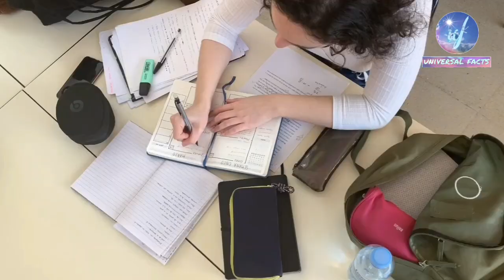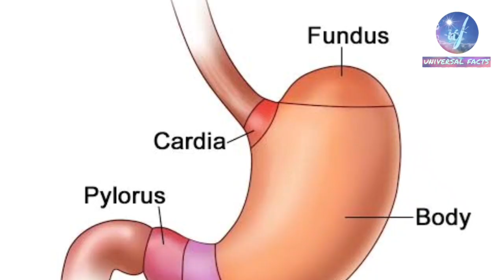बिना सोये इंसान कितने दिनों तक जिंदा रह सकता है? universal facts plus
बिना सोये इंसान कितने दिनों तक जिंदा रह सकता है?

बिना खाए इंसान कितने दिनों तक जिंदा रह सकता है?